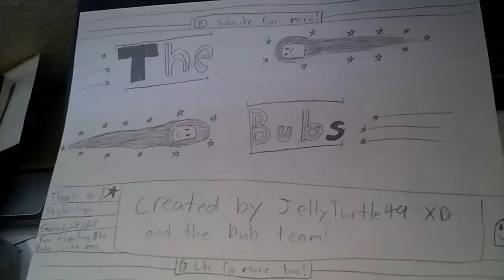The Bubs Ep. 1 | The Weird Bub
Created by JellyTurtle49 with Funny and Joyful XD Little Mac and GameLink268
Channels who helped:
GameLink268
Funny and Joyfull XD Little Mac